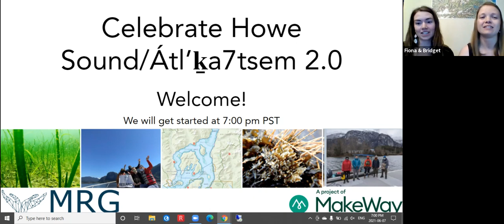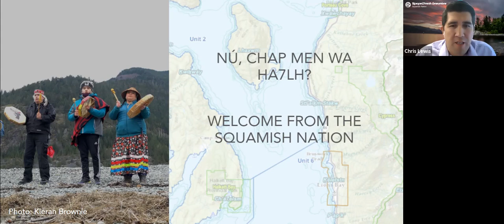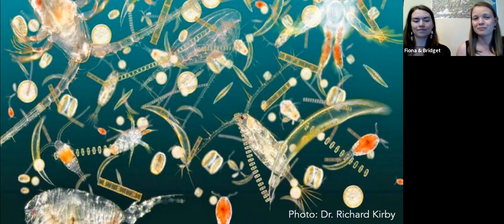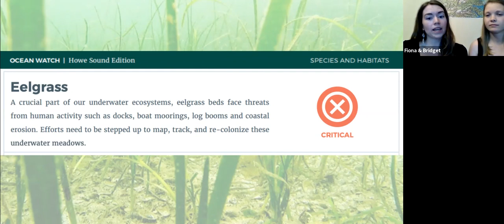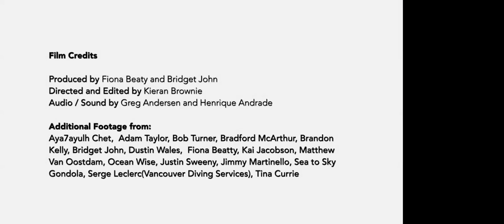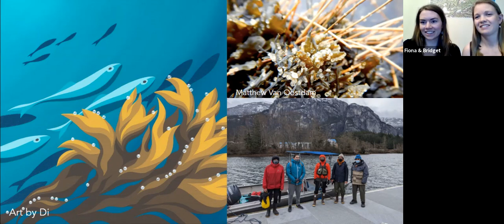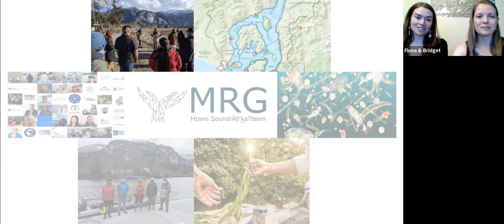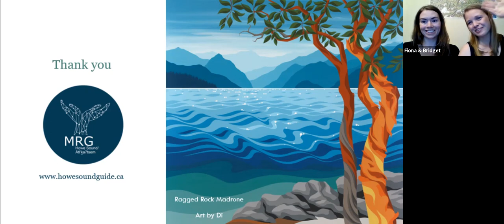Celebrate Howe Sound/Átl’ḵa7tsem 2.0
On June 7th 2021, the Marine Stewardship Initiative (previously the Marine Reference Guide) celebrated Howe Sound/Atl’ka7tsem’s ocean and community to kick off World Oceans week! During the event, the Initiative launched two incredible online maps, and shared videos and stories from some of this region’s ocean champions. Watch the recording to be inspired by the community leaders who worked hard to create these tools that will inform marine spatial planning and education. First Nations, youth, elected officials, industry, conservationists, recreationists, educators, and so many more have come together to strengthen decision-making in Howe Sound/Atl’ka7tsem – from mountain top to seafloor.

Update: In January 2022, the Marine Reference Guide changed its name to Howe Sound/Átl’ḵa7tsem Marine Stewardship Initiative. The Marine Reference Guide map is now a product of the Marine Stewardship Initiative.